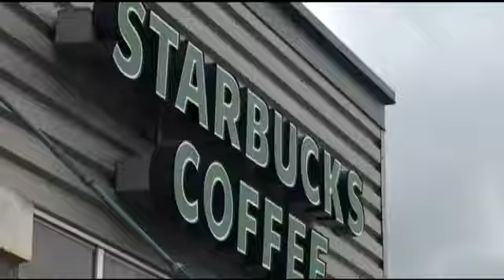Starbucks says guns are no longer welcome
Starbucks says guns are no longer welcome in its cafes, though it is stopping short of an outright ban on firearms.